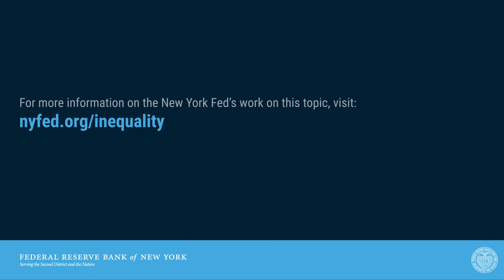Transforming Community Development Through Arts & Culture (Shifting Practice, 1/15/20)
On Wednesday, January 15, 2020, Transforming Community Development Through Arts & Culture explored an evolving era in community development that infuses art and cultural practice.

Attendees learned how artists are working with communities and community development organizations to tackle some of the most pressing and complex issues of our time, and why arts and culture strategies are central to equitable development and racial justice.

Hosted by the New York Fed and the San Francisco Fed, in partnership with ArtPlace America and PolicyLink, the event highlighted stories, ideas, and provocations from the latest Community Development Innovation Review journal, Transforming Community Development Through Arts and Culture.